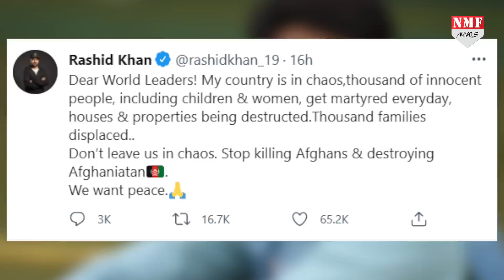Rashid Khan ने World Leaders से मांगी अपनी और देश की जान बचाने की भीख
20 दिनों से अफगानिस्तान की हालात दिन पर दिन बिगड़ते जा रही हैं. लगातार हो रही हिंसा और तनाव के बीच हजारों लोगों की मौत हो चुकी है. राशिद खान दूसरे देश के नेताओं से मदद की गुहार लगा रहे हैं.